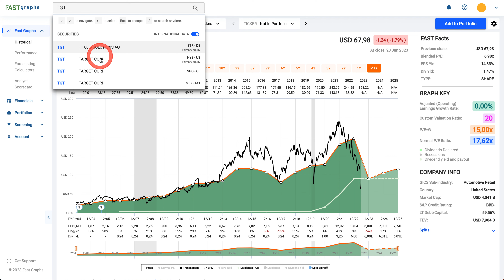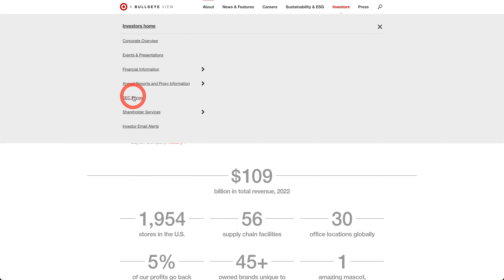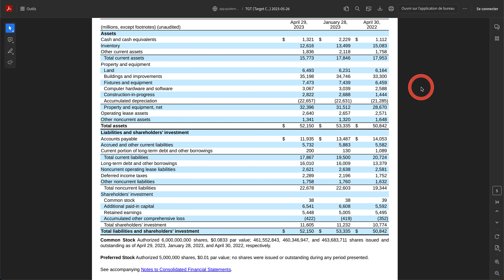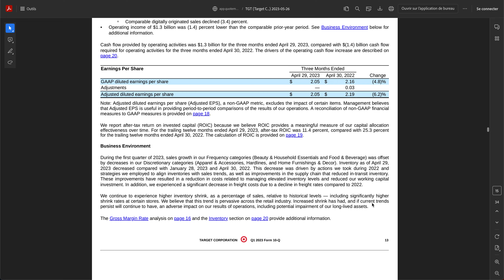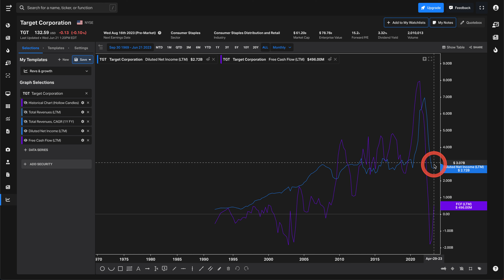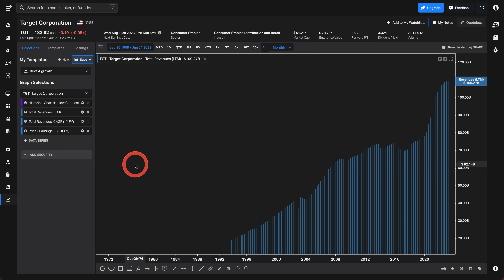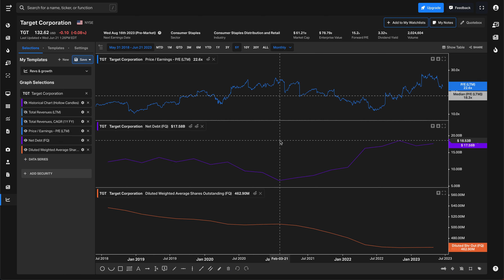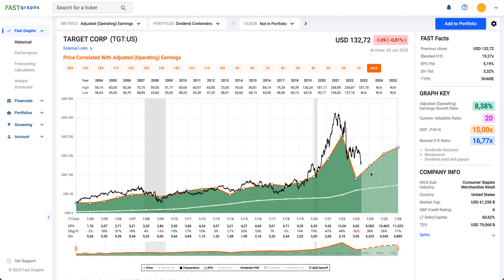TARGET CORPORATION | INVESTIR MAINTENANT ?